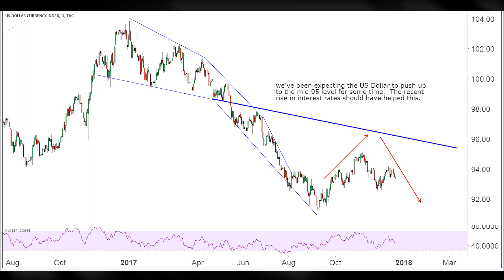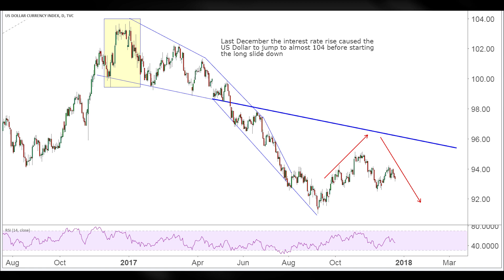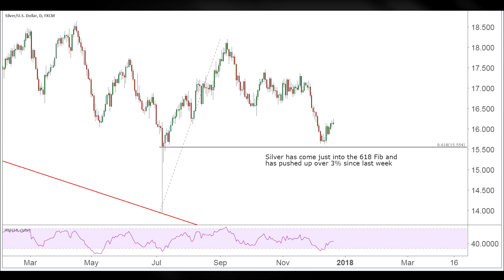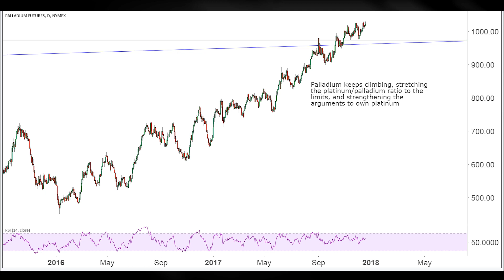2017 Recap Of Precious Metals - Gold, Silver, Platinum & Palladium | Golden Rule Radio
As 2017 comes to a close Golden Rule Radio looks back at gold, silver, platinum, palladium, and the US Dollar Index over the course of the last year. Gold looks to finish 2017 up 10% on the year as the platinum to palladium ratio offers massive opportunities for those employing the correct strategies. To learn more about us or to receive your free portfolio analysis from one of our advisors go